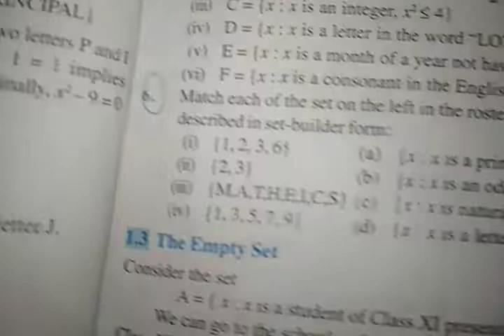Class 11th ch-1(sets)ncert exercise 1.2 lecture2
Best education with sir chhotu Ram Jat Sr.sec.School